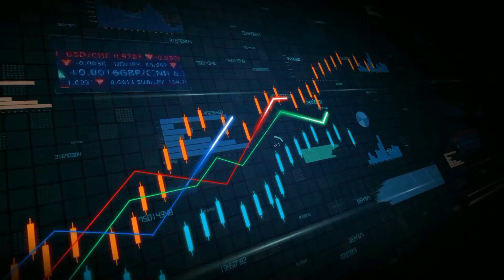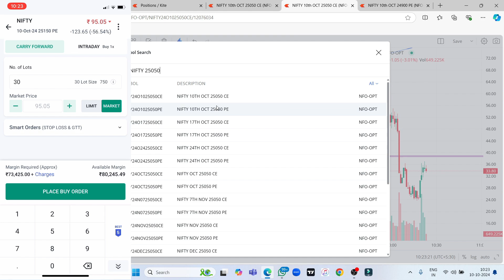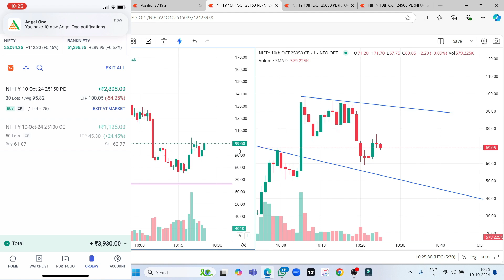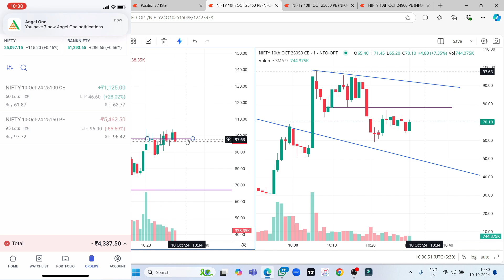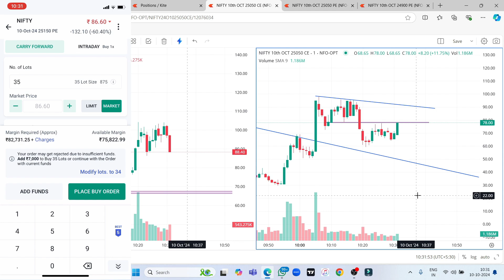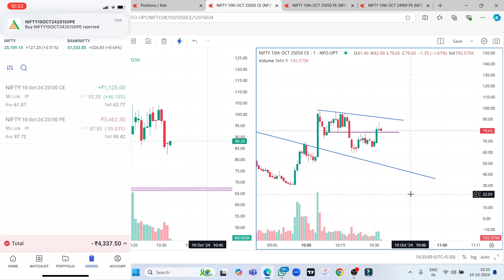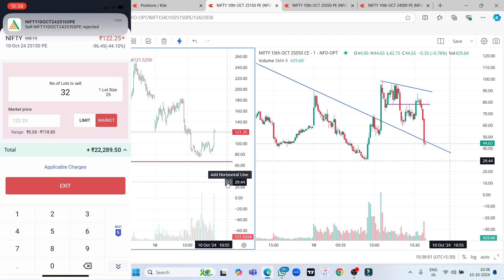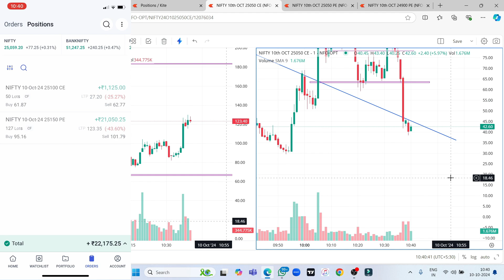BOOKED 22,000/- PROFIT || LIVE TRADING || 10/10/24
WESBITE : -  lifeintrading.in

 For any enquiries contact our team

NOW WE HAVE 7k+ FAMILY IN TELEGRAM